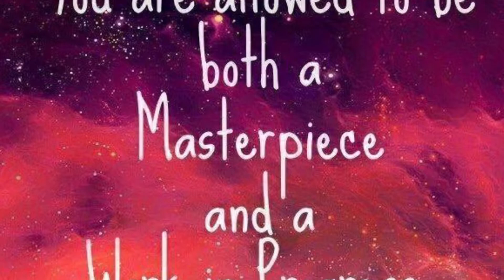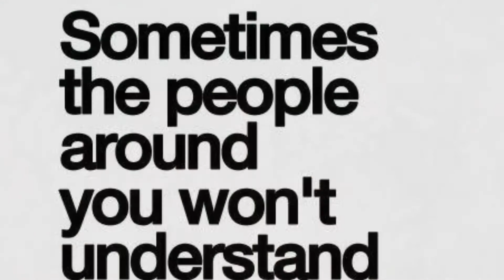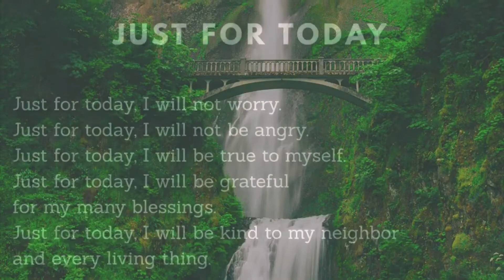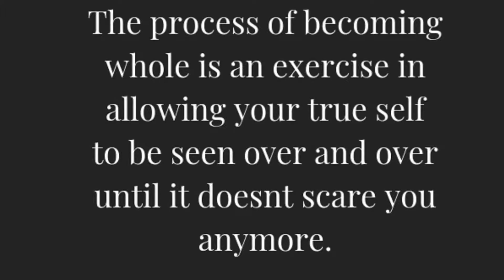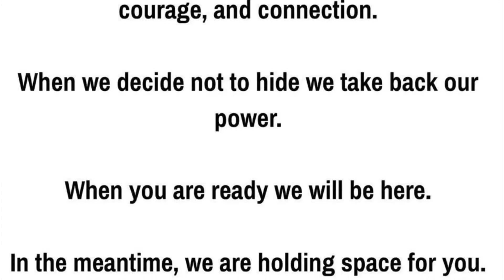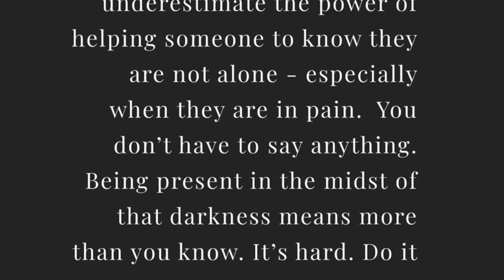I am Here, Here I am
Meditation for uncertain time.